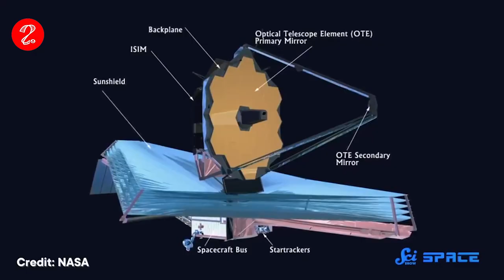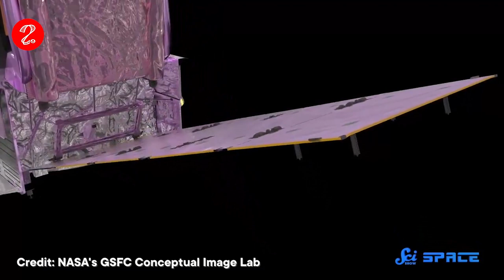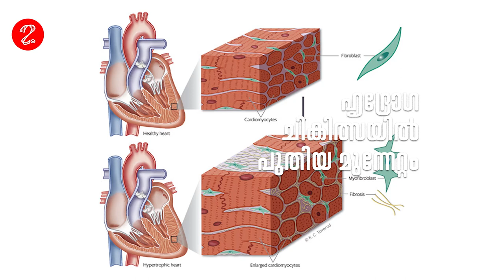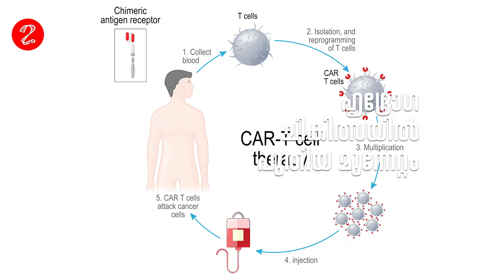SCIENCE TODAY -2022 ജനുവരി | എതിരൻ കതിരവൻ